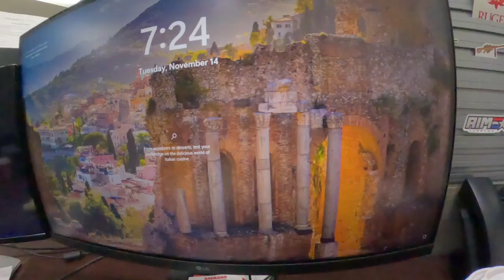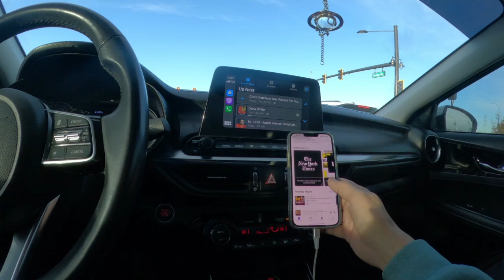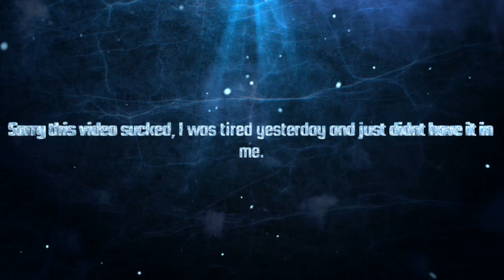Keeping the streak alive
This is not going to be easy doing this every day for a year straight. I feel like it's turning into a diary. We will see.